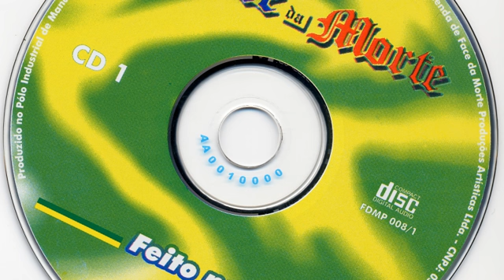Face da Morte - A Vida Não é Bela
Álbum Face da Morte - Feito no Brasil
Faixa 11
Musica A Vida Não é Bela
Artista Face da Morte
Lançamento 2003

              \\\[U.D.R.R]///